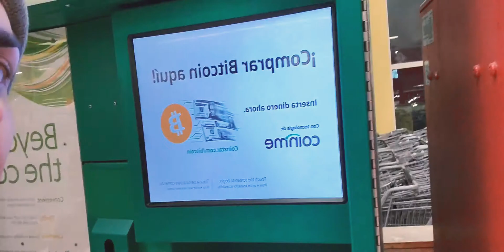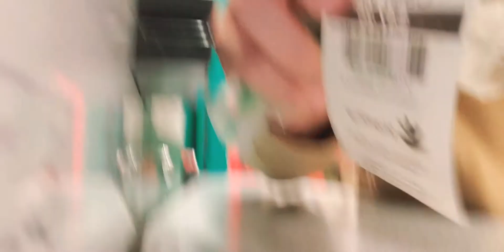Stop and shop coinstar haul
Turning in my spare change bag I've bad for 9 months now, and a little bit of food shopping.